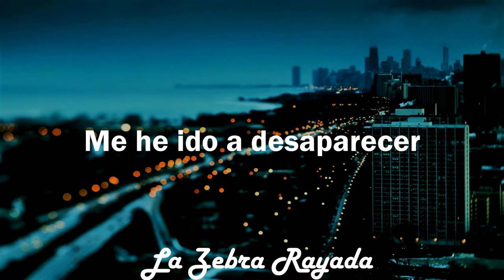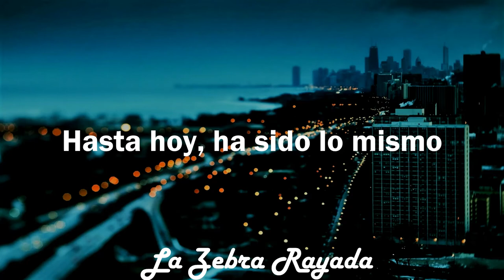Oasis - Life In Vain (Sub Español)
No toleraría soportar una vida monótona en vano, prefiero vivir de verdad aunque sea en poco tiempo